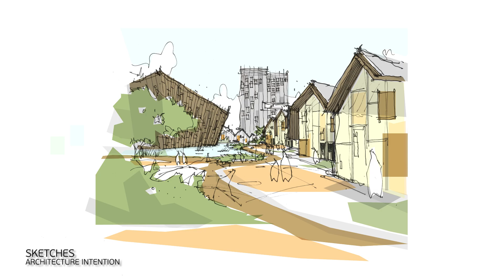THE GLADE, JOHOR BAHRU, MALAYSIA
A PREMIERE LIFESTYLE LIVING COMMUNITY